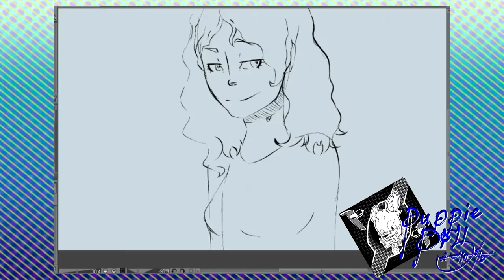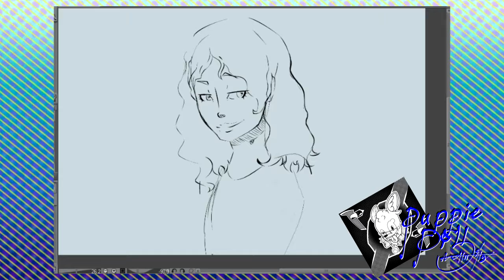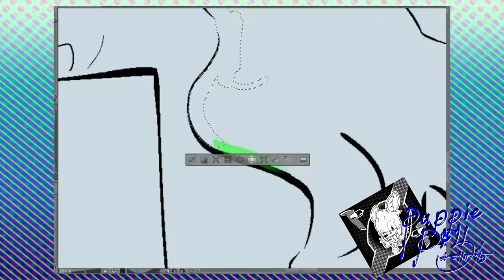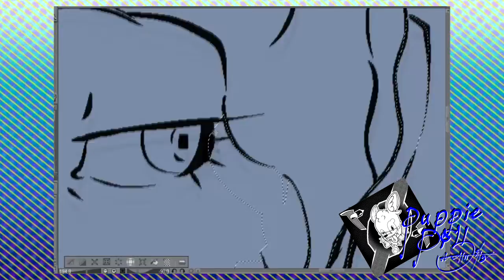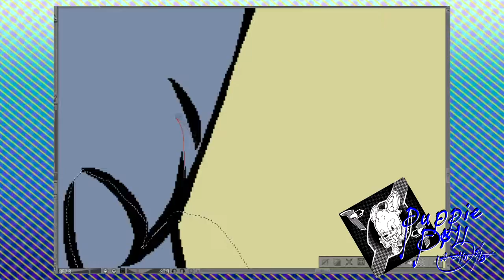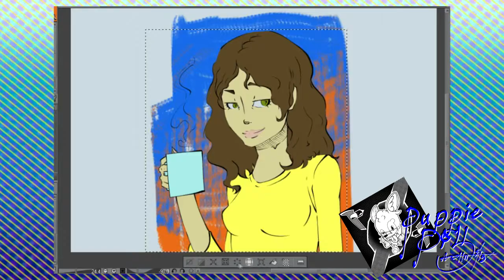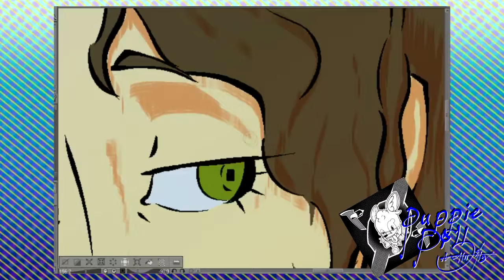Just a time lapse art video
I accidentally left my screen recorder on when I was drawing so I made a video out of it